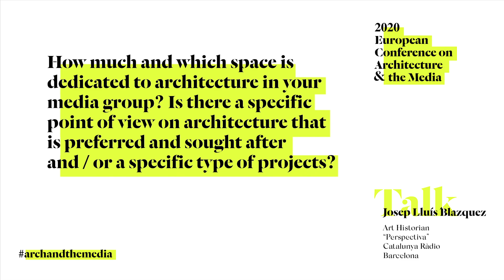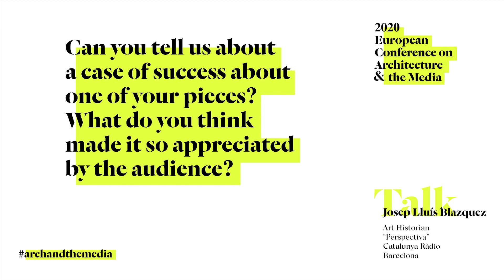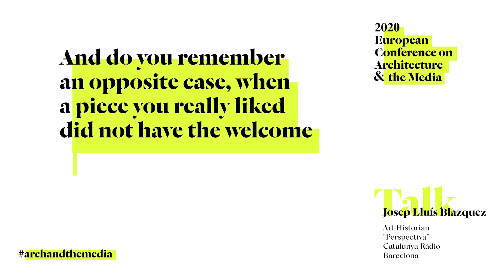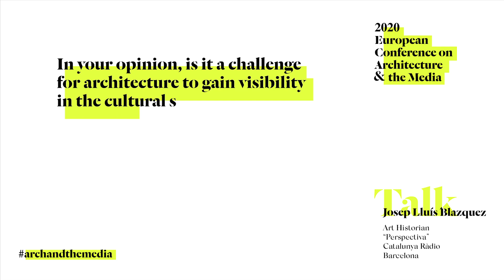Architecture & the Media 2020 - Talk with Josep Lluís Blázquez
Josep Lluís Blázquez (Barcelona) is an Art Historian. Since 1989 he works in Catalunya Ràdio, the public broadcasting services of Catalonia. Particularly involved in architecture during the last three seasons, he launched “Perspectiva”, a radio broadcast based on the activities of the catalan architects and the catalan architecture around the world. Since 2017, “Perspectiva” generates a great variety of podcasts about news, interviews and documentaries on achitecture, architecture awards, summits and forums.